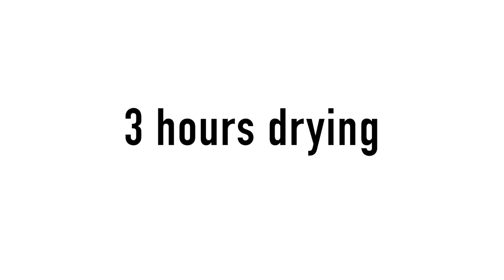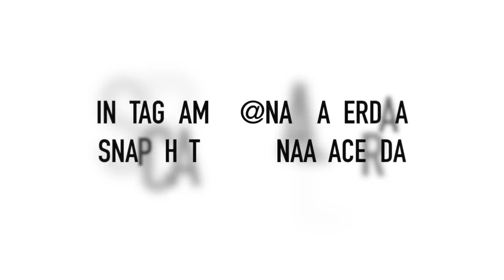NO PRODUCT CURLS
I have been appreciating a lot a more low maintenance life, from makeup, to food, to hair. So I decided to try out a much more simple way of styling my hair without all those products I used to use.

I think it is important to not depend on products and material goods too much, its all about balance!

Hope this video helps a lot of you

MUSIC

Bug a boo remix - Borneland

IG                 Nathiofficial
Snapchat     naalacerda

NATHI